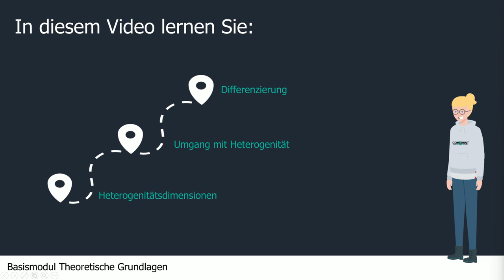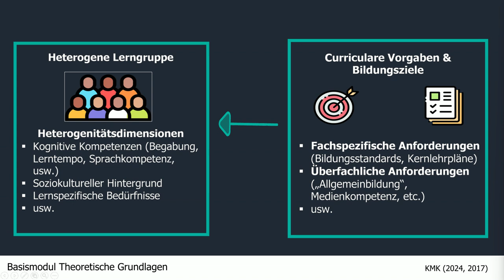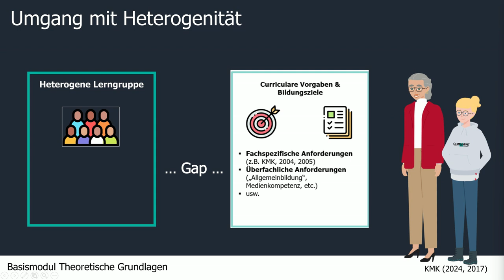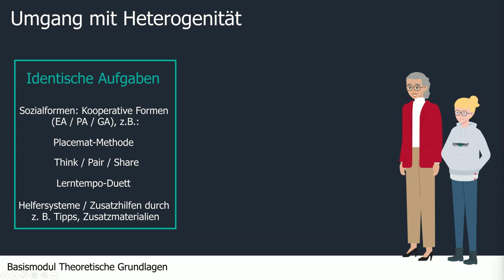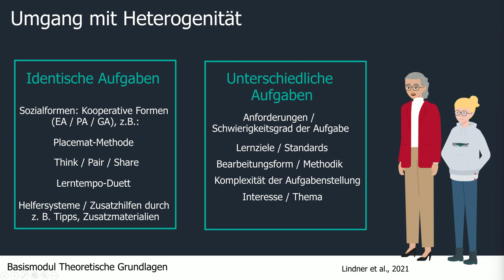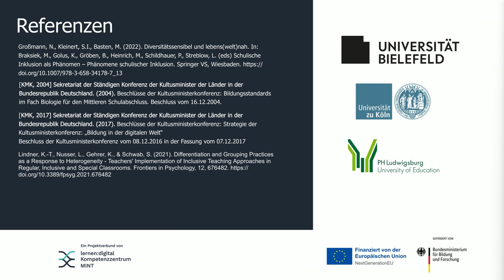1.1 Basismodul Theoretische Grundlagen: Heterogenität und Binnendifferenzierung | iMooX.at